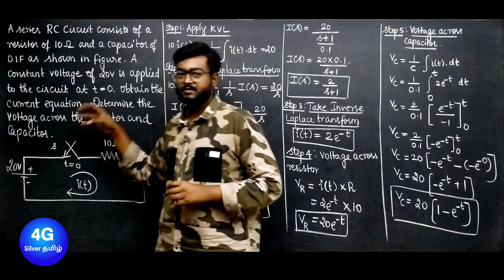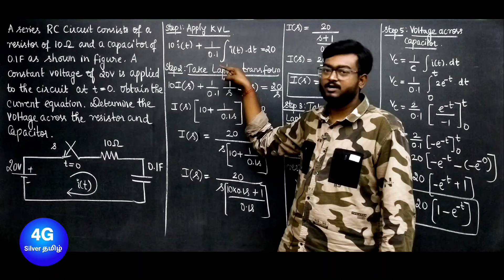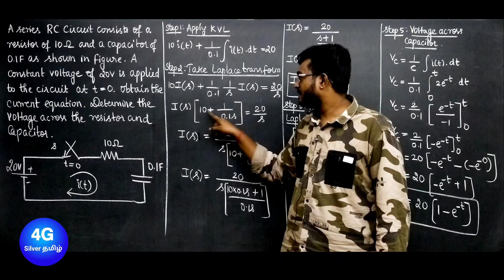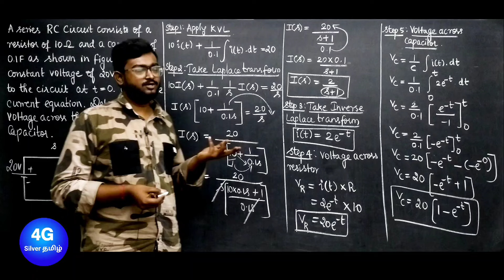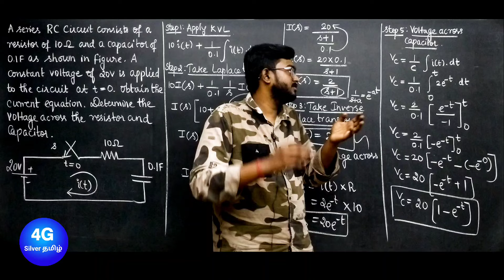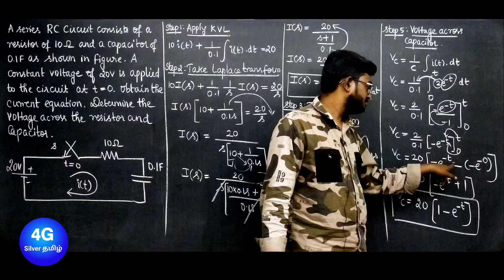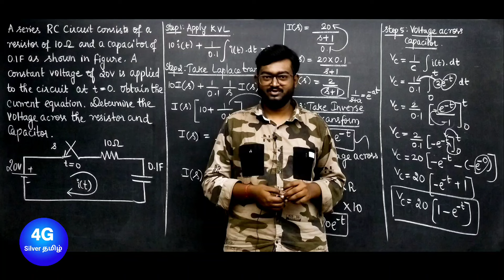RC Transients Problem in Tamil EC3251 Circuit Analysis Unit 4 Transients & Resonance in RLC Circuits